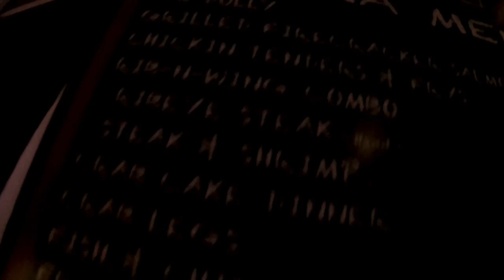Halloween Las Vegas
Meinen 40 ten Geburtstag an Halloween in Las Vegas reimgefeiert.